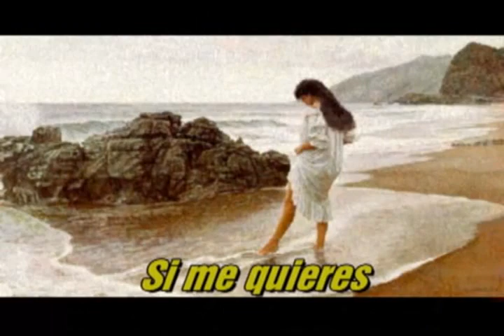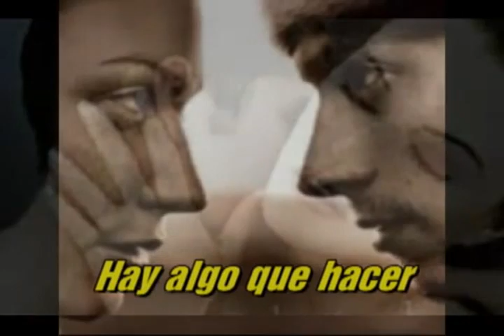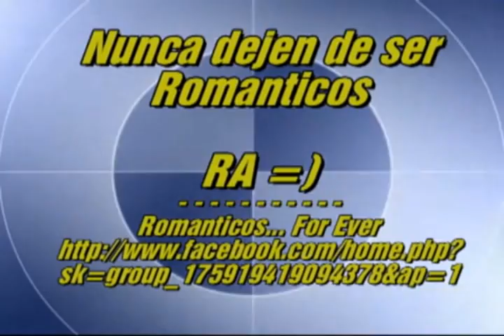The Night Valerie Dore Sub Español